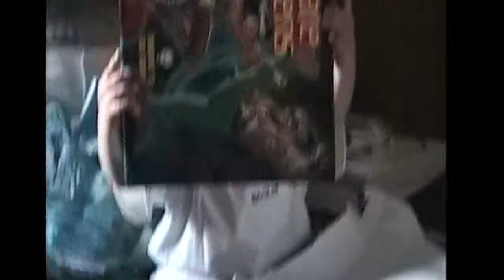Eric's 4th Birthday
Tehachapi 1997.  Includes footage of the Ballardos (Al, Sylvia, Cathy, John, Rick, Chris, Nick, Shayla and Phil and Marissa)